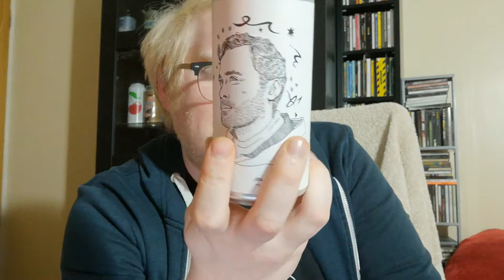#842 | JPA | Cloudwater Brew Co. x Bagby Beer Company x Full Fat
Alc: 7% Vol.

Wish List: